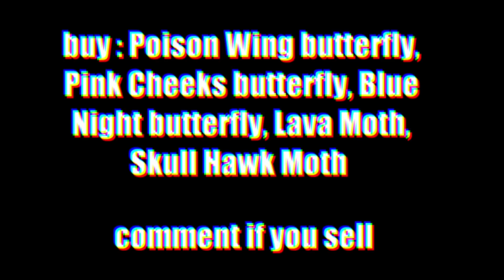Opening 200 new booster packs! BEST UPDATE EVER! | Pixel Worlds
Opening 200 new booster packs in the new pixel worlds update woohoo!

social experiment in pixel worlds called pro vs youtuber i think im the first to do it.. :)

🏌️‍♂️tags [ignore]